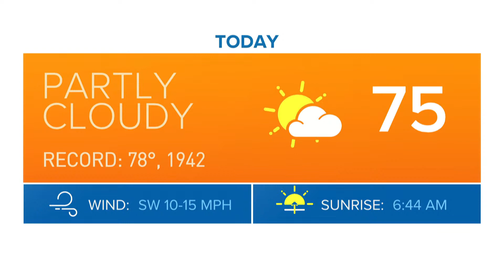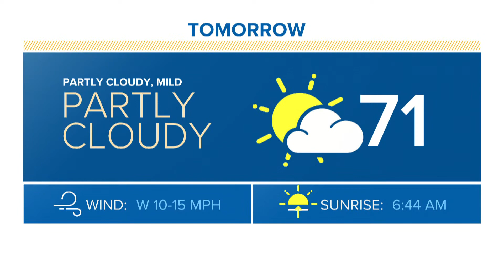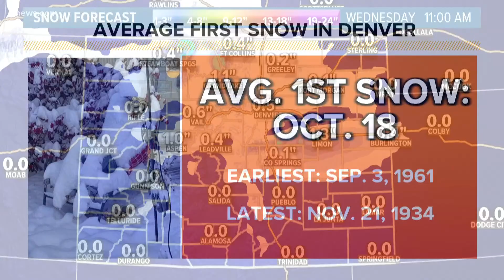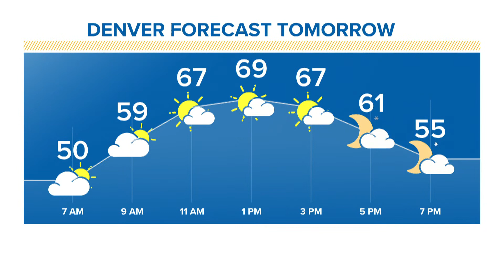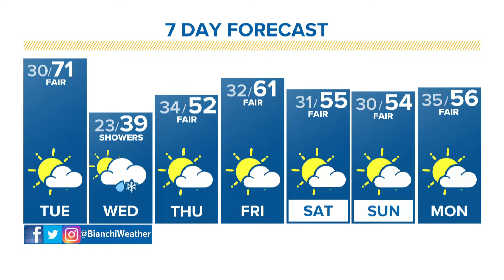Is this week’s extra warm weather a cause of climate change?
9NEWS Meteorologist Chris Bianchi goes over a warm Monday forecast and answers the climate question of the day.

9NEWS (KUSA) is located in Denver, Colorado.